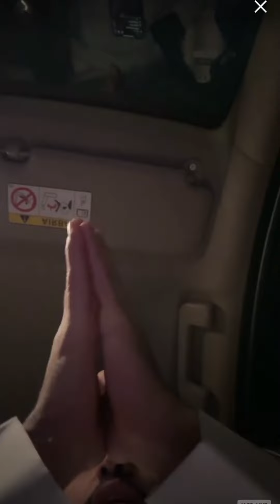بث بهاج الاكلبي |في جاكو ، بالطريق من الاحساء الى الدمام مع الواوي وقعقوري✨✈️!